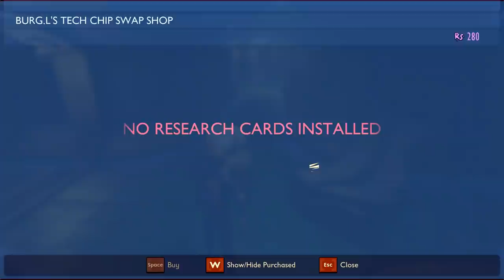OAK TREE BASE, ROBOT BOSS, Harvesting Spider Webs (New Spider Bow Crafted)- Grounded Gameplay Part 3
Welcome to GROUNDED SURVIVAL EP 3 where I'm a tiny human exploring the OAK TREE BASE that contains the oak tree lab and battling a TAYZ.T ROBOT BOSS that leads to us meeting BURG.L! After that, we encounter some spider webs on the way back that we're harvesting for spider silk that we put towards crafting a NEW SPIDER BOW aka INSECT BOW and get to surviving in the miniature world of grounded backyard bugs, which by the way I'm very excited to take down with my new Insect Spider Bow thanks to that Spider Silk we harvested from Spider Webs near the oak tree lab base... Giant Spiders, Ladybugs, Ants Armies, and more insects and bugs are only some of the dangers we must traverse as we go base building and crafting weapons and tools to help with our survival in this huge new open world survival game that takes place in the backyard garden of some mysterious house. So let's check it out in this brand new Grounded Part 3 Gameplay video!

What is Grounded Survival ?

Explore this immersive and persistent world, where the insect life reacts to your actions.

Shelter and tools are critical to your survival. Build epic bases to protect you and your stuff from the insects and the elements. Craft weapons, tools, and armor, allowing you to better fight, explore and survive.

You can face the backyard alone or together, online, with up to three friends - the choice is yours.

Uncover the secrets lurking in the shadows of Grounded as you freely explore the backyard and progress through its mysterious story.